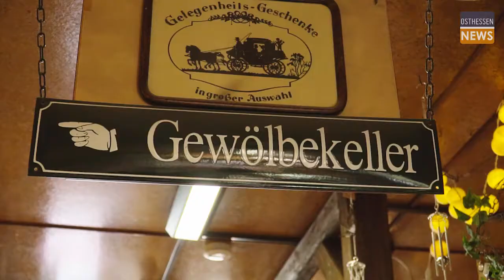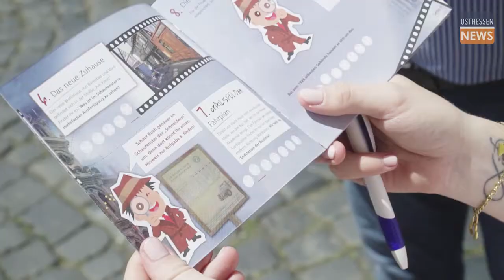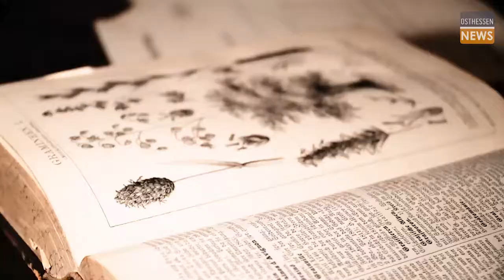Alsfeld - Ein Besuch in der malerischen und magischen Kleinstadt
Viele Osthessen hatten für den Sommer 2020 große Reisepläne. Die Corona-Krise hat vielen davon nun einen Strich durch die Rechnung gemacht. Die Region Osthessen bietet tolle Orte und ein großes Angebot an Aktivitäten, um den wohlverdienten Urlaub auch hier zu genießen - beispielsweise die malerische Kleinstadt Alsfeld.